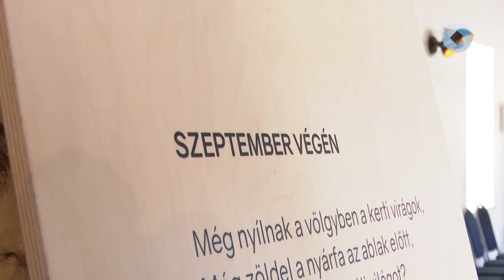Petőfi 200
Új kiállítás nyílt a kápolnásnyéki Halász-kastélynál. Kétszáz évvel ezelőtt született Petőfi Sándor, ennek kapcsán érkezett a Velencei-tóhoz a Petőfi Irodalmi Múzeum vándorkiállítása.